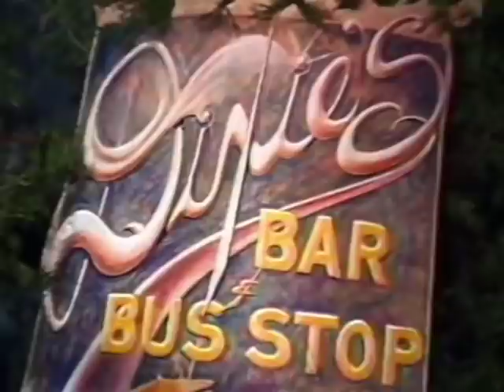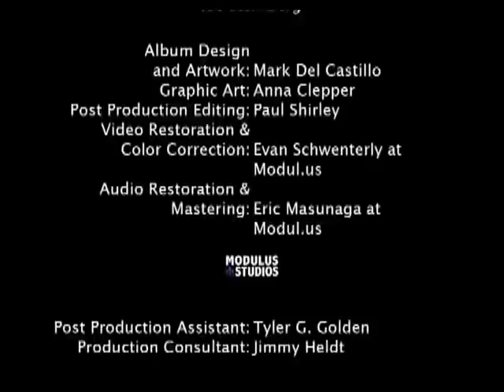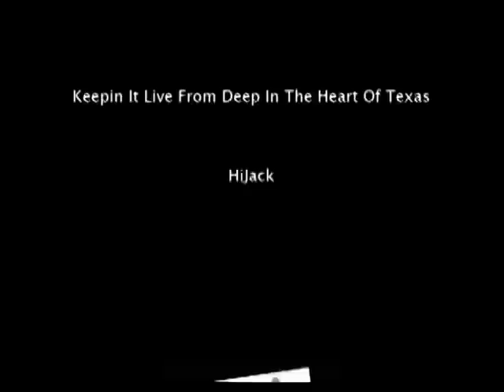Jerry Jeff Walker Live at Dixie' Bar & Bus Stop 1984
Not claiming any rights to anything just trying to preserve these performances out of love for Jerry Jeff Walker.